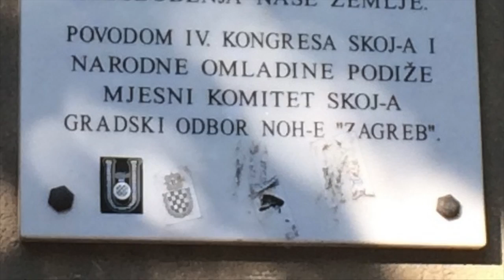Zagrebački fašistički grafiti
Pripadnici Mreže antifašistkinja Zagreba prošetali su u subotu od Maksimira do Kvatrića s jednim ciljem: ukloniti ustaške simbole te proustaške i nacističke grafite sa zidova. Usput su sa spomen ploče na Kvatriću, postavljene u sjećanje na zagrebačke SKOJ-evce, uklonili nekoliko naljepnica s ustaškim znakovljem. Pratila ih je ekipa portala Lupiga.com, e kako bi ovjekovječili akciju i dali do znanja da u Zagrebu žive ljudi odlučni ne pomiriti se s revizionizmom koji hrvatske građane i građanke ima za cilj prikazati kao simpatizere zločinačkog režima najvećeg zločinca u povijesti ove zemlje - Ante Pavelića. Više na linku